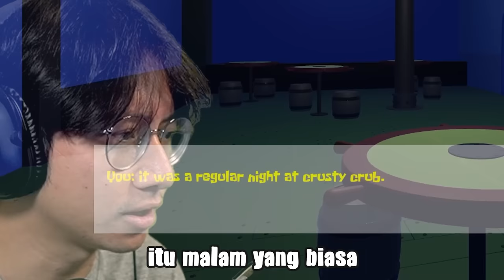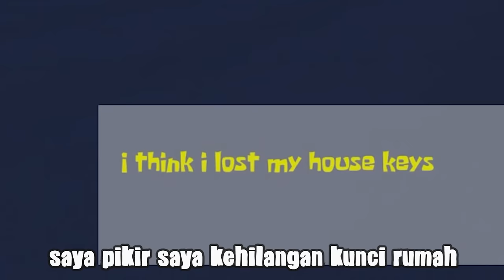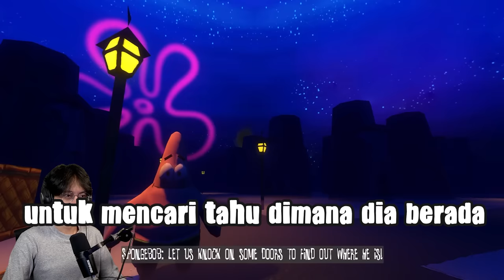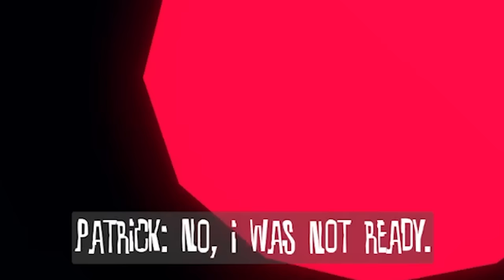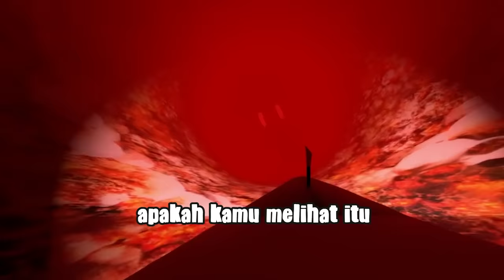PERKARA DIAJAK BERANTEM SAMA PATRICK STAR! - Random Horror Game